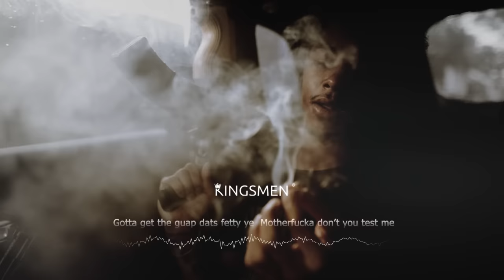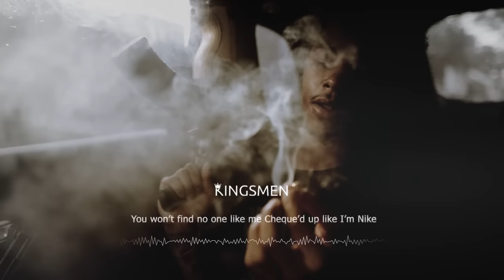Duski - Figure Four (prod. Duski) LYRICS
👑 KINGSMEN MUSIC - Best hip- hop, R&B, Gangsta Rap, Chill Rap, Lofi hip-hop music for your soul. Hot fresh premieres with lyrics from the best rappers.

🎫 The premiere of the track "Figure Four" took place  Apr 17, 2019

◉ Follow  K I N G S M E N